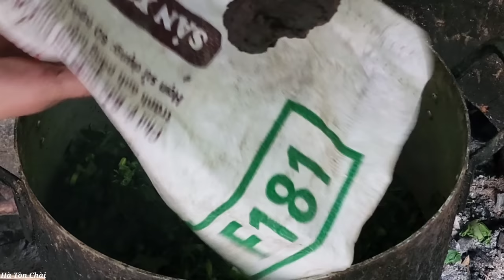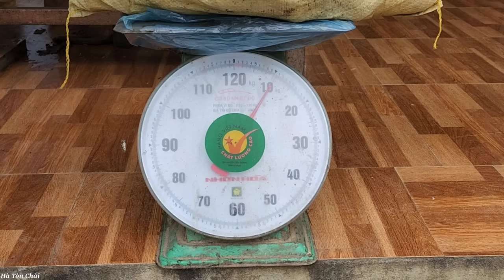FULL VIDEO: Smoked Fish Making Process | Harvest ginger, green vegetables goes to the market sell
Wishing you and your family good health, happiness and peace